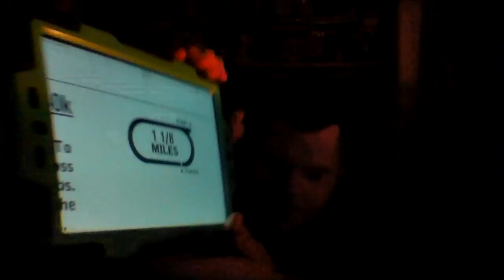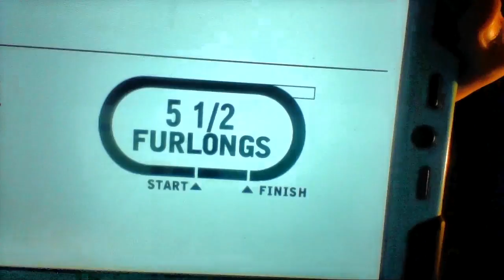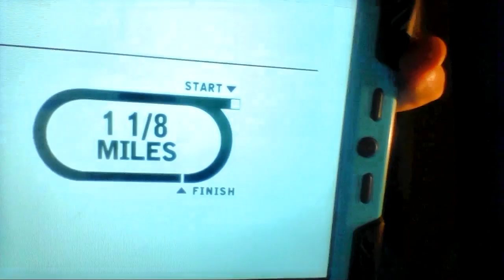Hazel Park Stakes Races Selections The Michigan Sire Stakes 2016 9/3/2016